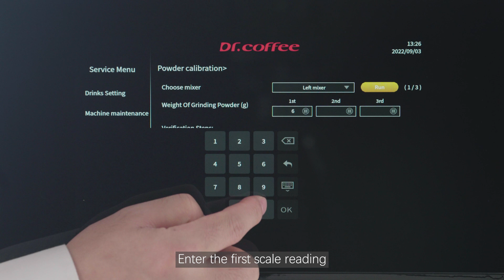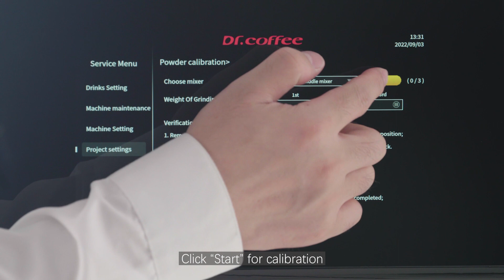Dr.coffee Coffee center 3 Setting Up a New Machine——Powder Calibration